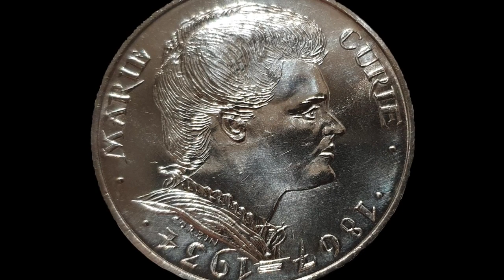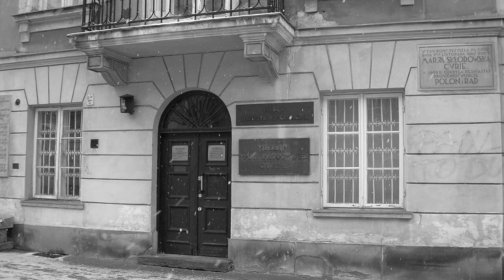Marie Curie For Kids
Learn about Marie Curie, the extraordinary woman scientist who won multiple Nobel Peace Prizes and helped develop early x-ray technology.